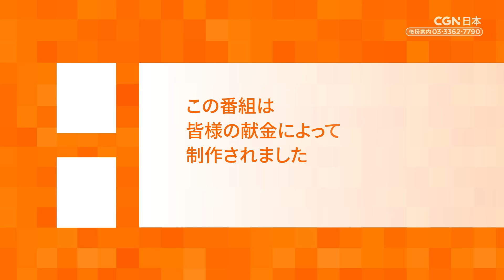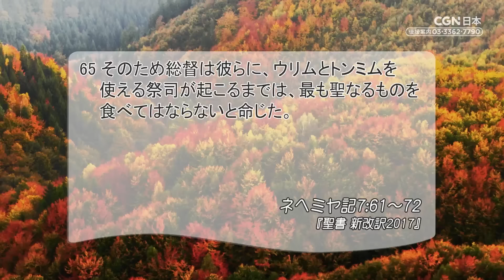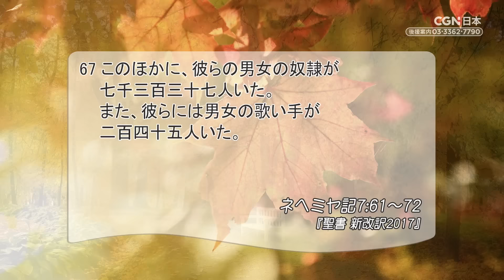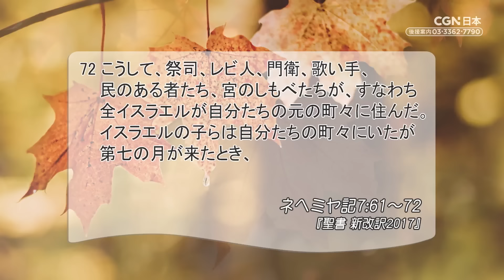[リビングライフ]全き礼拝のための惜しみない献身／ネヘミヤ記｜三好明久牧師